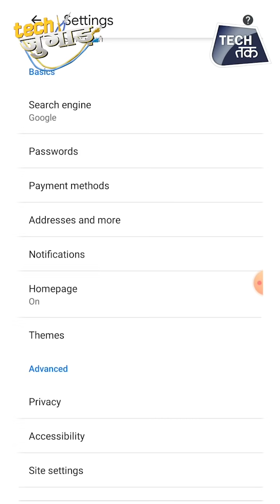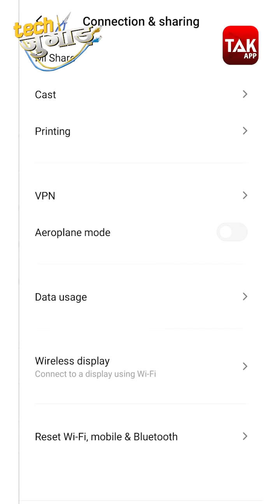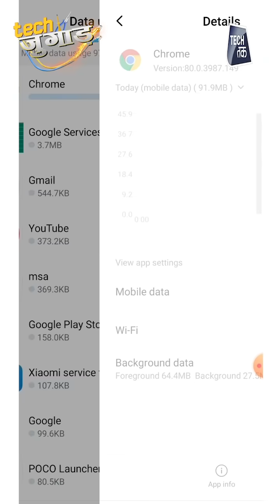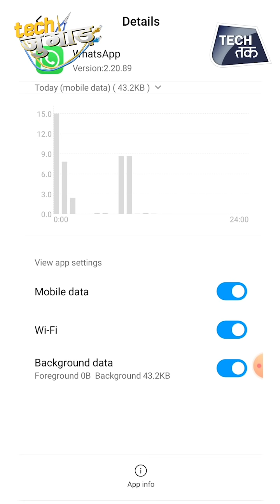TECH HACKS | ANDROID HACKS | Even 100MB of Data can Last All-Day with This Tech Jugaad | Tech Tak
Watch this tech-jugaad to find out how you can use minimum data to do maximum internet browsing...